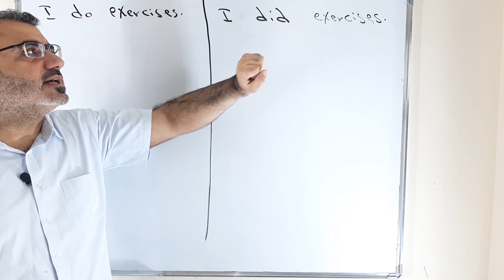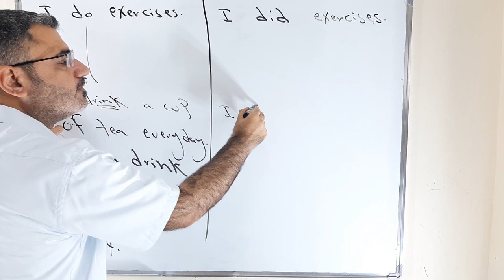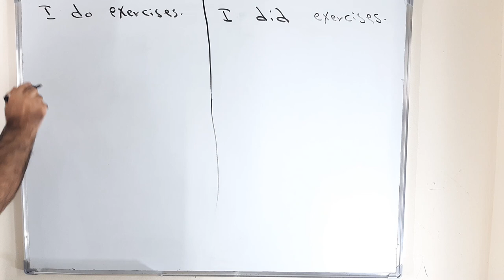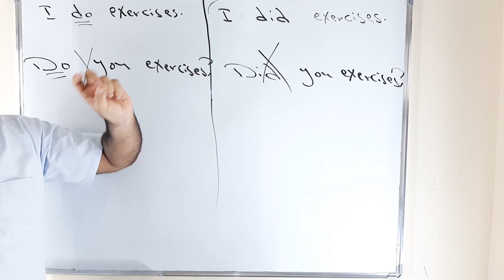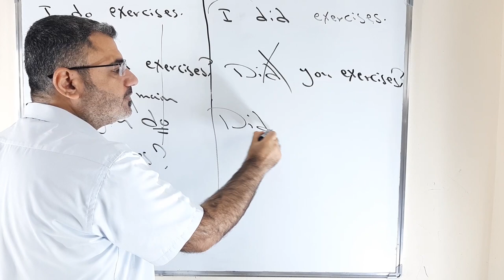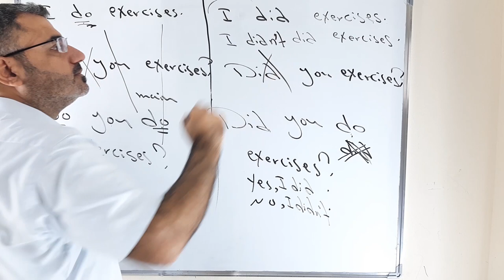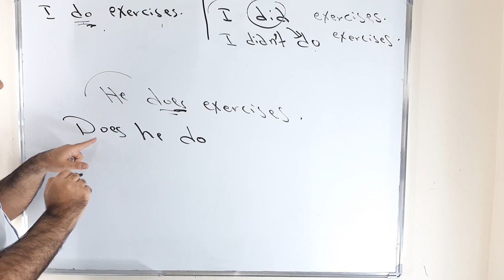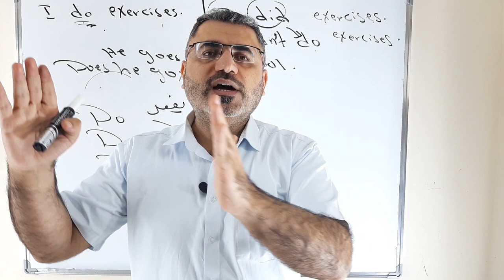متى استخدم do و did كفعل مساعد او فعل عادي في الانجليزية | do did as a auxiliary or ordinary verb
نتعلم في هذا الفيديو كيف استخدم do and did  كفعل رئيسي او كفعل عادي في الجملة الانجليزية في السؤال والنفي والجملة المثبتة مع امثلة وملاحظات قواعدية مختلفة auxiliary and ordinary verb يرجى الاشتراك بالقناة ودعمها دمتم بخير وعافية